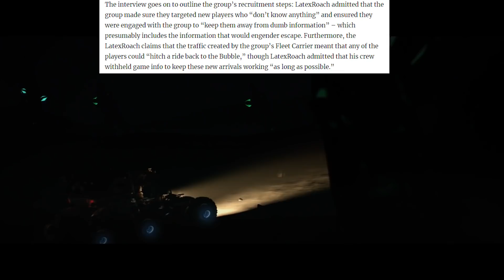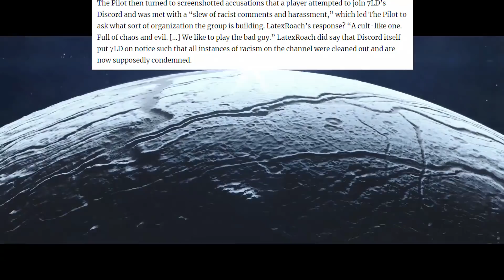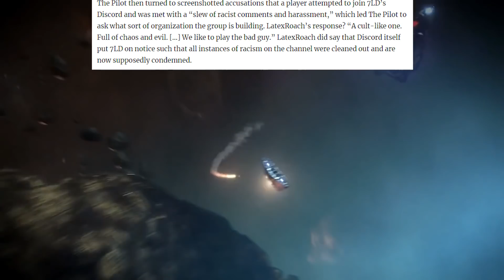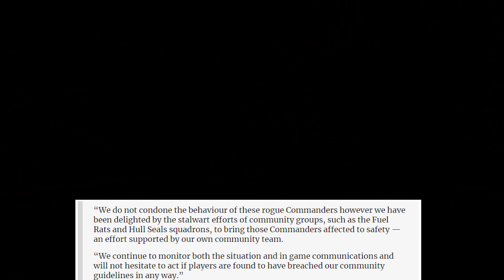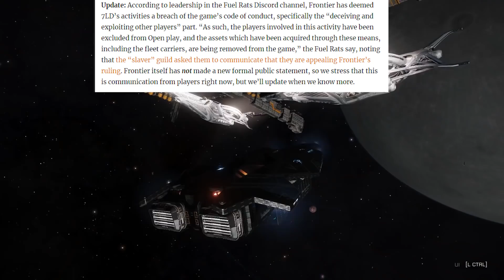Cult Like Guild Of Space Slavers...Elite Dangerous 2021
Elite Dangerous is a cool game, where you can choose to do cool things. Or maybe you can choose to be these people I guess too.